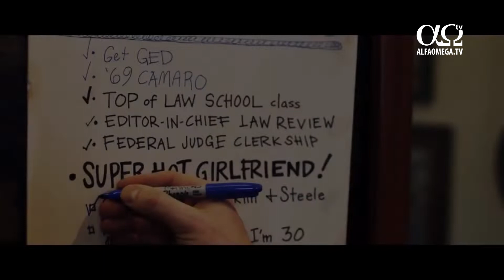FILM: Lista lui Jack - miercuri, 1 august 2018, ora 22:00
Înainte să împlinească 12 ani, Jack Stone a experimentat mai multe greutăți în viață decât majoritatea adulților. În disperare de cauză, a decis să facă o listă, să ia controlul asupra propriei vieți, hotărât să atingă succesul prin forțele lui. După 15 ani de viață în stradă și luptă pentru supraviețuire, descoperim că Jack a devenit un avocat de succes. S-a descurcat bine de unul singur, a bifat multe lucruri de pe listă și a adăugat lucruri noi la ea. Dar nu L-a inclus și pe Domnul în planul său. Dumnezeu nu a părut să fie implicat prea mult în trecutul său. Ar putea Jack să-I încredințeze viitorul? Odată cu trecerea timpului și a loviturilor sorții, va renunța Jack la încrederea și puterea pe care i-o dă lista sa, pentru a câștiga tot ce și-a dorit vreodată?
Filmul „Lista lui Jack” va fi difuzat  pe canalul Alfa Omega TV vineri, 1 august, de la ora 22:00.